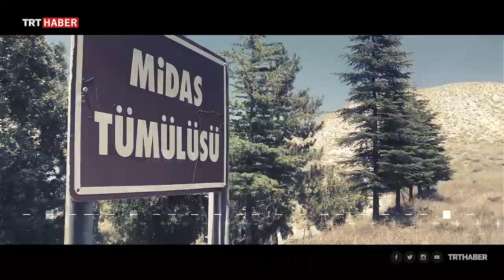Antik dünyanın gizemli yapıları: Tümülüsler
Anadolu’nun gizemli piramitleri Tümülüsler, Ankara’nın Polatlı ilçesinde sıkça rastlayabileceğiniz yapılar. Krallar için yapılan bu anıt mezarlar, Friglerin mirası.

Şimdi, sizi dünyada en çok Tümülüs’ün bir arada bulunduğu yere götürüyoruz.